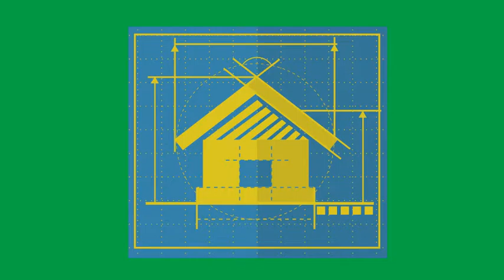Engineering Architecture Animated Green Screen